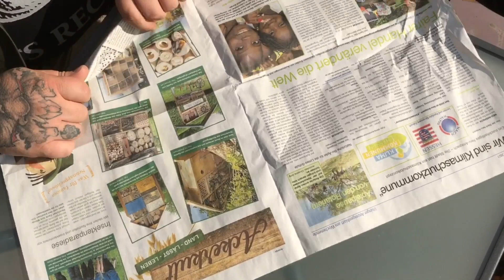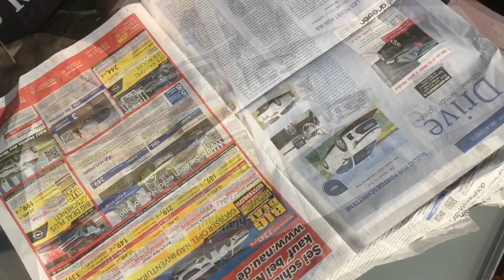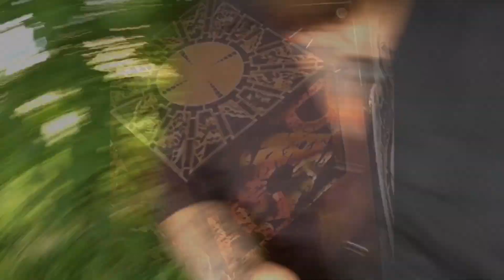Der Odin und das Reptil aus dem Kompost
Gude zusammen,

euern Lieblingsodin wollte eigentlich nur grillen gehen, dann machte er am Wegesrand eine interessante Entdeckung.

Was es war? Let’s find out!

Instagram - hab ich nicht
Facebook - hab ich nicht
Twitter - hab ich auch nicht